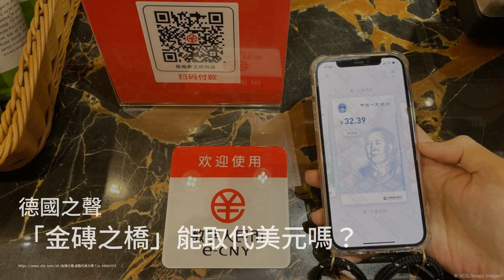地方财政吃紧， 中国刮起补税风；马斯克如何利用X平台干预全球政治；钻石恒久远……水星遍地捡；“金砖之桥”能取代美元吗：天下文章20240811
歡迎來到我們的《天下文章》節目！今天我們有幾個非常有趣的新聞要和大家分享。首先，科学家们在水星上发现了大量的碳元素，这些碳元素在高压高温和硫元素的作用下，可能形成了一层厚厚的钻石层。不过，想要从水星上开采这些钻石可是难上加难，毕竟它们深埋在485公里以下，而且水星的极端环境也让开采变得几乎不可能。

接下来，我们来看看国际金融方面的新闻。俄罗斯正计划在金砖国家框架下创建一个独立于美元的金融结算平台，名为“金砖之桥”。虽然这个平台目前还在畅想阶段，但各成员国预计会在今年10月的金砖峰会上讨论此议题。尽管有些人认为这个平台可能会像炸弹一样爆炸性地影响全球金融体系，但实际情况可能还需要时间来验证。

最后，我们来聊聊科技大亨马斯克。他不仅在商业上风生水起，还利用他的社交媒体平台X干预全球政治。从英国的骚乱到委内瑞拉的总统选举，再到德国的极右翼政党，马斯克的身影无处不在。他通过X平台频繁发表政治观点，甚至引发了一些国家的不满。欧洲委员会正在调查X平台上的有害内容，如果发现违规，可能会对其进行巨额罚款。

请大家继续收看详细内容！